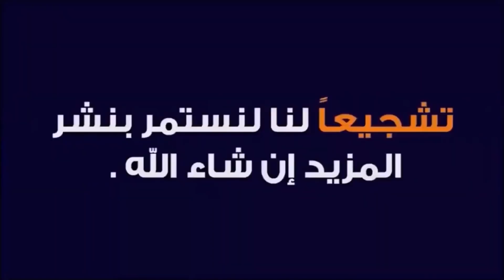الاثاث الذكي سرير الاطفال بالخشب الاحمر تلقاوه غير عند موبليني اثاث القليعة ماتراطيش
Lits bébé bois rouge: 4.5 millions avec livraison
livraison et montage gratuit 45 wilayas wilayas algériennes.
أرقى غرف نوم محلية من القليعة عند موبليني Meubliny
أرقى غرف نوم محلية و لوازم من الاثاث المنزلي من القليعة عند موبليني Meubliny
صالونات عصرية 2020 fauteuil moderne - salons modernes 2020 ديكور للصالونات عصرية
صالونات قمة مودرن ستايل تركي جودة عالية  صالونات عصرية - آخر صيحة عصريه راقيه وانيقه
صالونات عصرية ستايل تركي 2020 - آخر صيحات صالونات بألوان هادئة صالونات راقيه وانيقه
صالونات عصرية هبال
اجمل الصالونات التركية 2020 ,انتريهات وصالونات تركية شيك جدا ,صالون تركى 2020 غرف النوم للعرسان في الجزائر
 salon marocain · مودرن · اجمل الصالونات التركية 2019 · صالون تركي 2019 · meuble blida غرف نوم مودرن و صالونات صالونات عصرية 2020 salons modernes 2020
 2019 - اشكال صالونات مودرن 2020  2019 - احدث صالونات مودرن 2020
صالونات عصرية هبال
 2019 - اشكال صالونات مودرن 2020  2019 - احدث صالونات مودرن 2020
صالونات عصرية تركية 2020 · salon_modernes salon_marocain · مودرن · اجمل الصالونات التركية 2019 · صالون تركي 2019 · meuble blida غرف نوم مودرن و صالونات
رفة النوم هى جزء رئيسي في أي منزل، وتتنوع تصاميم غرف النوم لتناسب جميع الأذواق على إختلافهغ
ا
وتنوعها، وفي هذه السطور نقدم أحدث موديلات وتصاميم غرف النوم لعام 2019.
blida meuble - Video ouled yaichblida meuble - kaya
أحدث تصاميم غرف نوم تركية 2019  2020  ديكورات غرف عصرية فخمة.
جديد وحصري اروع واجمل غرف نوم تركية 2019 حقا تاخذ العقل😱😱.
أحدث تصاميم غرف نوم تركية 2019 🌷 2020 حقا تاخذ العقل.
صور غرف نوم تركية للعرسان صور غرف نوم كلاسيك تركي صور غرف نوم كلاسيك للعرسان.
غرف نوم تركية 2019ولا في الاحلام 😲😲.
meuble atlas blida kaya meuble blida algérie meuble maison a blida meuble occasion a blida meuble chiffa blida meuble hetre blida promotion meuble blida.
 Cuisine Moderne magasin de meuble a kolea  meuble atlas blida kaya meuble blida algérie meuble maison a blida meuble occasion a blida meuble chiffa blida meuble hetre blida promotion meuble blida  2019 - Venez découvrir notre sélection de produits meuble tv ikea au meilleur prix sur Rakuten et profitez de l'achat-vente garanti  Meuble TV en bois